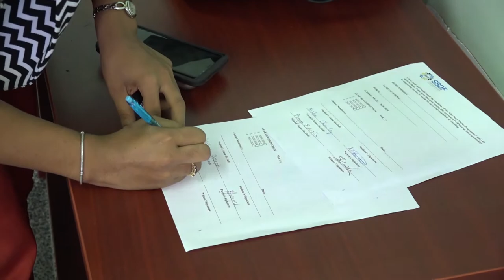SSDF expands mentorship programme to Vieux Fort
The Saint Lucia Social Development Fund (SSDF), expands its targeted mentorship programme, "Our Boys Matter" to education district six, Vieux Fort. The launch was marked by a brief signing ceremony on Thursday, Oct. 8, at the Vieux Fort Comprehensive Secondary School Campus B.